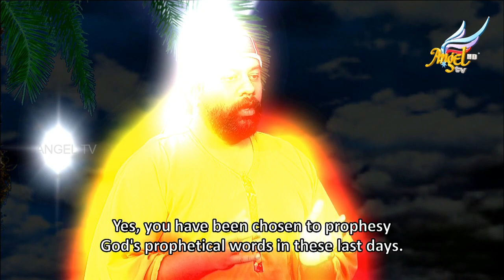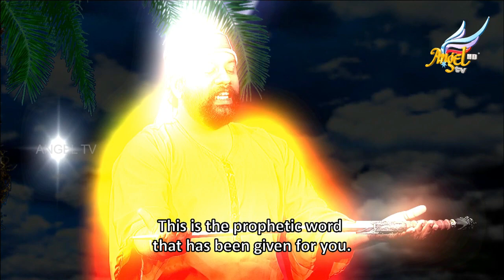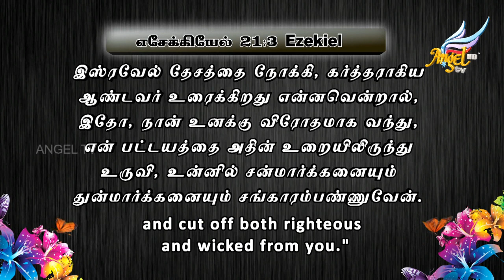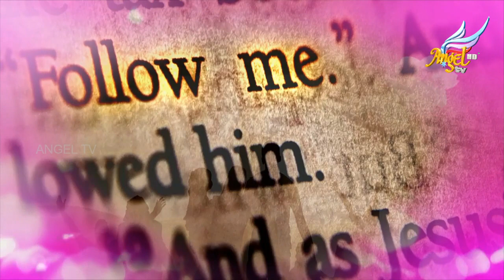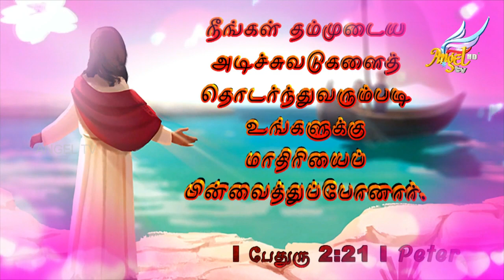Arumbugal // அரும்புகள் | Episode 206